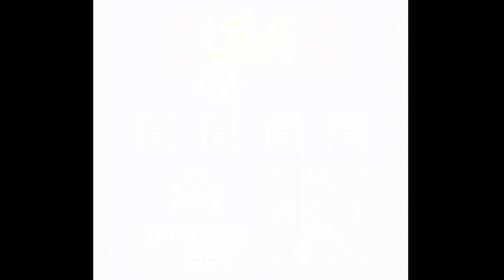TildeShambles - Warioland 3 - Part 2